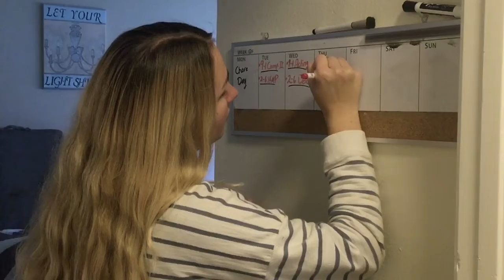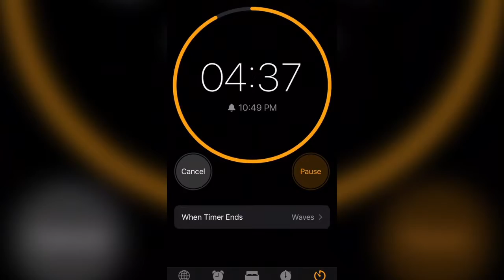How To Take Care of Mental Health During Isolation (Film School Project)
The advice in this video is from personal experience and is not intended to be official psychiatric advice.